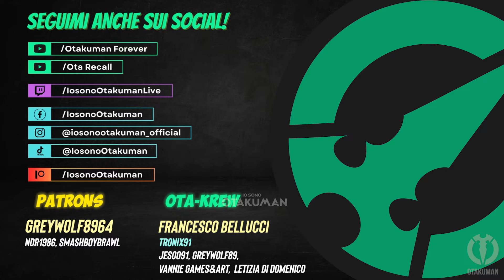MORTAL KOMBAT 1 (ITA) - I Dialoghi più Divertenti di Patriota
⚡️PLAYLIST MORTAL KOMBAT 1 (2023)⚡️

Gameplay 139!
Stesso modus operandi dei due precedenti capitoli: mi concentrerò sulla storia e poi nel caso porterò delle guide più specifiche a seconda delle necessità